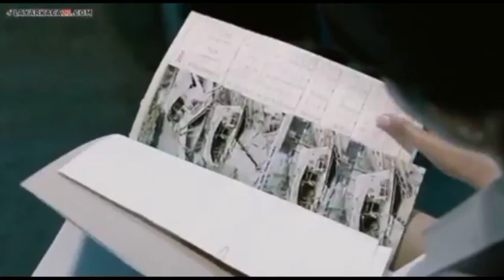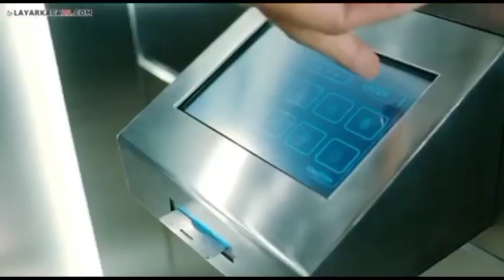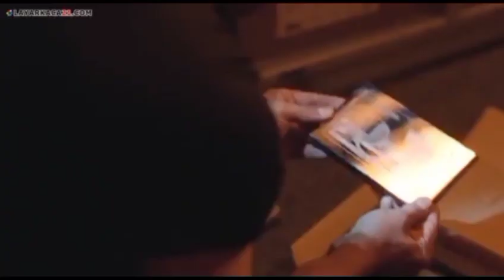TIDAK ADA TAKUTNYA DIKEROYOK BANYAK ORANG ‼️ DON 2 (2011)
RANGKUMAN SINGKAT ALUR CERITA FILM‼️